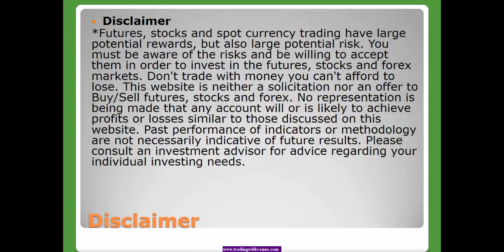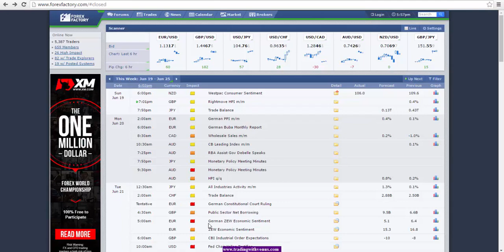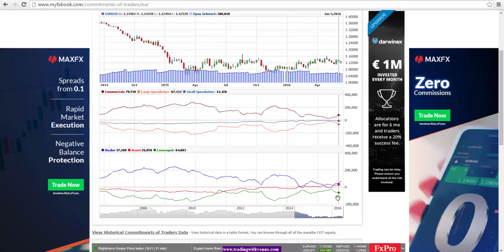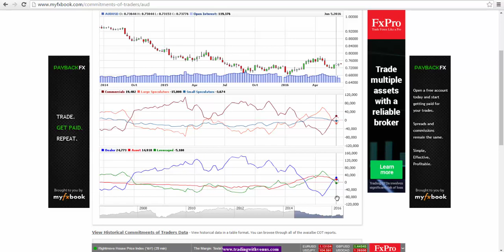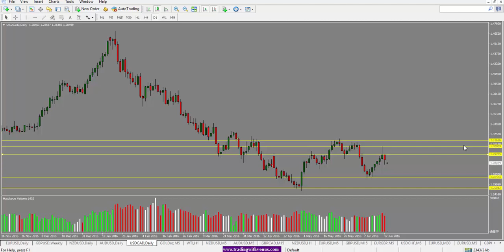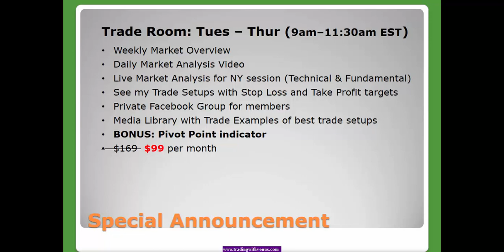Weekly Forex Market Analysis June 19 2016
I've prepared a weekly analysis of the Forex markets to help you with your trading this week.

In the video below, I look at some of the news coming out this week and its implications, COT data as well as the technical levels I'm watching and some of the trades i'll be looking for at these levels. Enjoy!